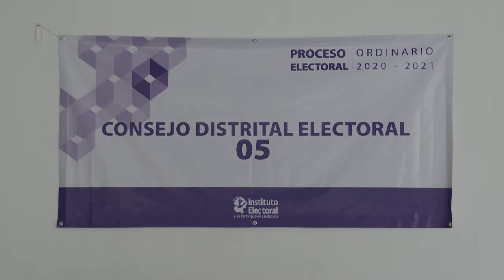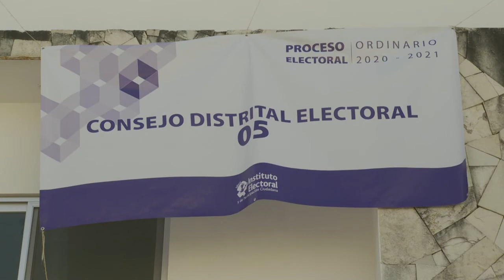Representantes de 5 partidos ya protestaron en el IEPC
La presidenta del Consejo Distrital 5 del Instituto Electoral y de Participación Ciudadana del Estado de Jalisco, Gladys Jazmín Díaz Guardado, informó que ya realizaron su primera sesión donde tomaron protesta los representantes de cinco partidos políticos.